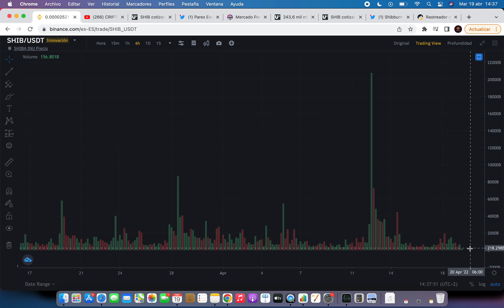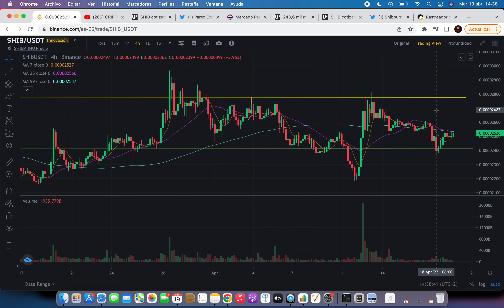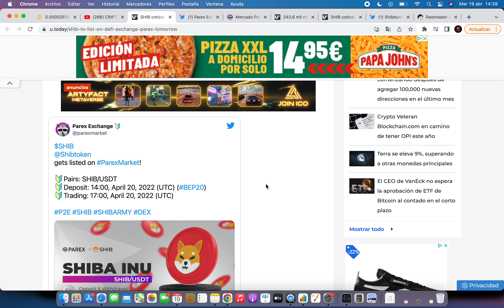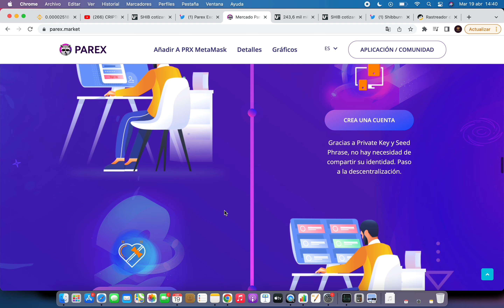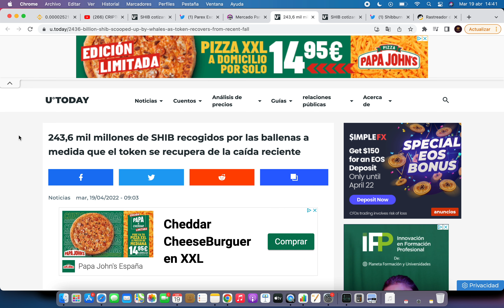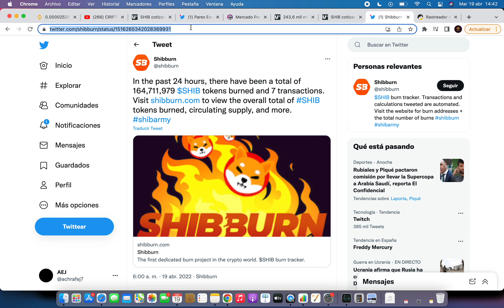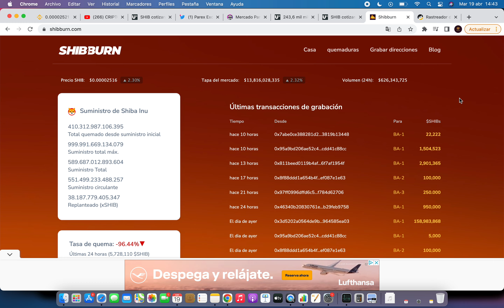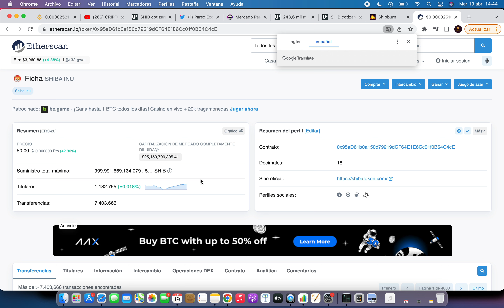😱 WAW! SE ACERCA ALGO FANTÁSTICO 🔥Shiba Inu Criptomoneda🚀 Noticias Shiba Inu Hoy Español